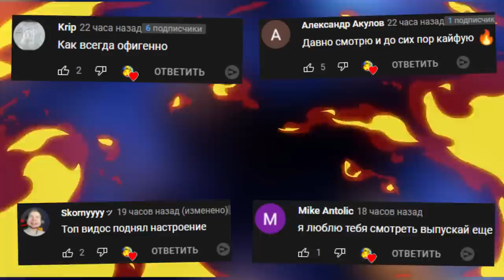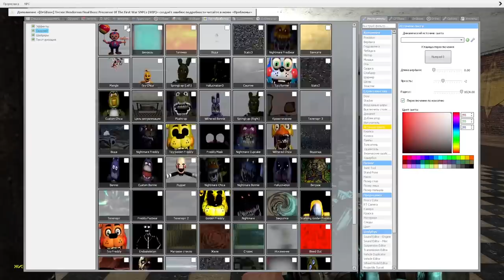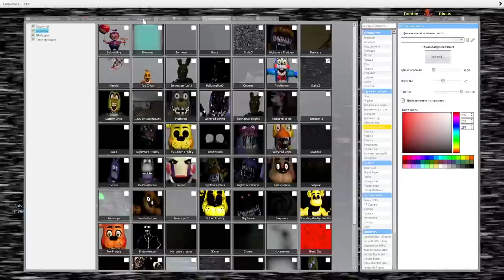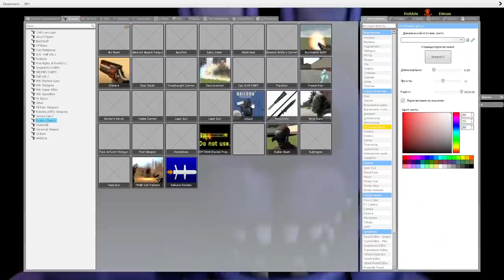АНИМАТРОНИКИ ПУГАЮТ ОХРАННИКА FNAF 1 COOP ► Garry's Mod